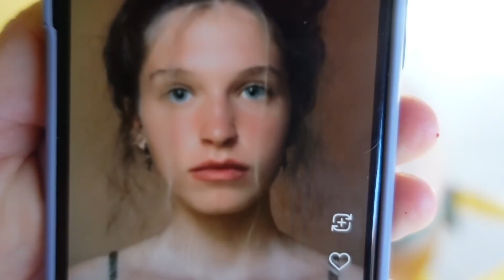Construim în Brazilia pe nisip - Casă pe 18 Piloni!